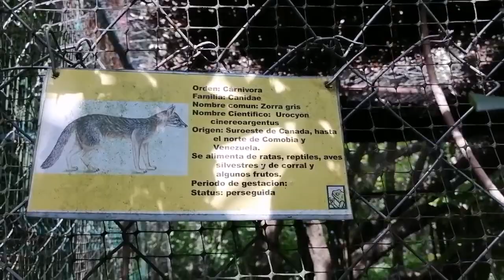Visite el mini Zoológico de Berriozábal | Mynor de León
espero que les guste mucho este vídeo.. gracias